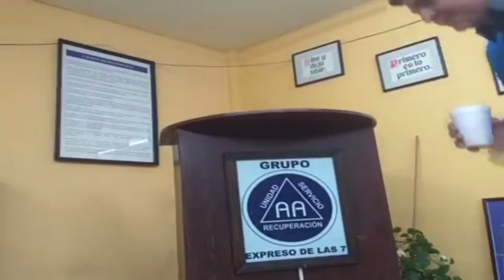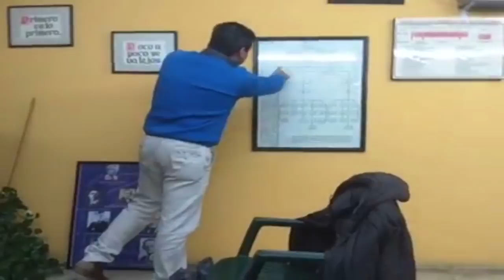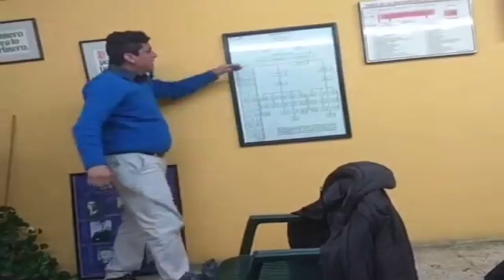Michael Furicori "EL TRADICIONAL" tema "segundo legado"